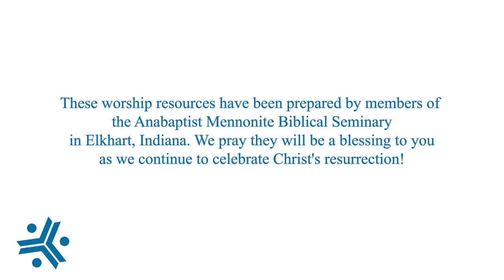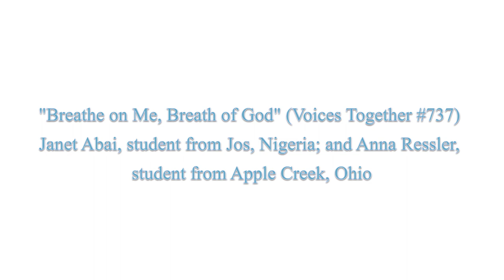Gathering - Section 1 | Worship materials for congregations | April 11, 2021 | AMBS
This video includes:
- Prelude - "Low in the Grave He Lay" (Voices Together #333); arrangement by Carla Klassen | Pianist: Beverly Lapp, Vice President and Academic Dean
- Call to Worship | Allan Rudy-Froese, Associate Professor of Christian Proclamation
- Opening Prayer | Sibonokuhle Ncube, AMBS student from Bulawayo, Zimbabwe
- Hymn - "Breathe on Me, Breath of God" (Voices Together #737) | Janet Abai, student from Jos, Nigeria; and Anna Ressler, student from Apple Creek, Ohio, U.S.

This video is one of the five video worship materials prepared for congregational use by the AMBS community. These materials are based on the John 20:19-31 lectionary reading and include a prelude, call to worship, opening prayer, two hymns, Scripture presentation, sermon, two student testimonies, Amharic song, intercessory prayer, the Lord’s Prayer in three languages, benediction and postlude.